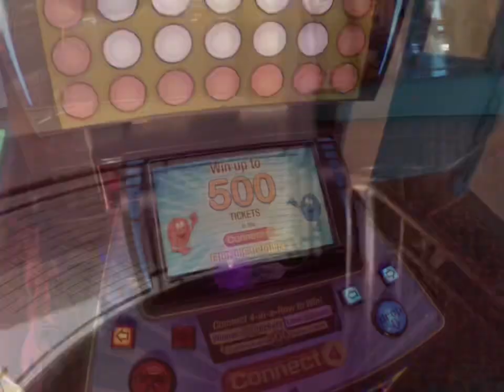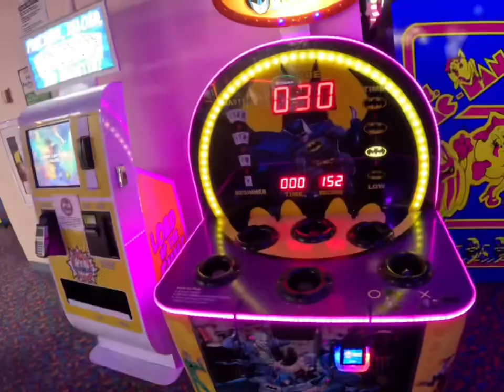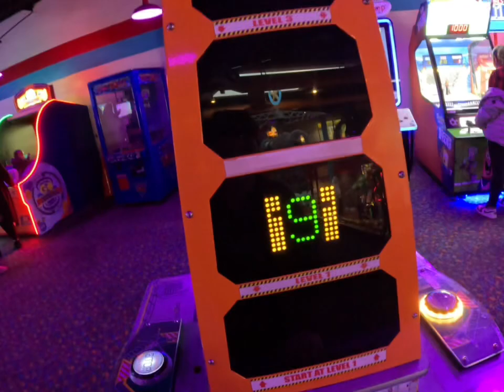Madison’s 6th Birthday Party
Shoutout to Asa Dalton for the awesome arcade footage and for hitting the big jackpot!